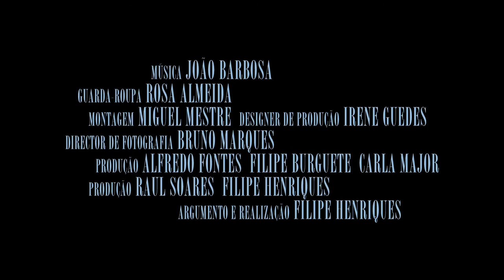O Espinho Da Rosa Trailer Oficial HD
Trailer do filme "O Espinho da Rosa" do Realizador Filipe Henriques.